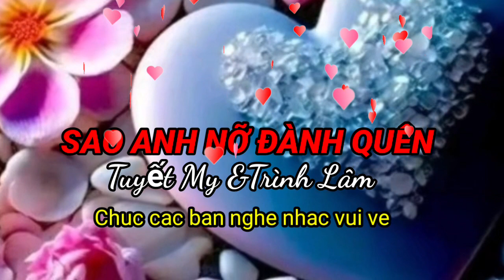🎼 SAO NỠ ĐÀNH QUÊN ( Sáng tác : Tô Thanh Tùng) sc: Tuyết My & Trình Lâm 🎤